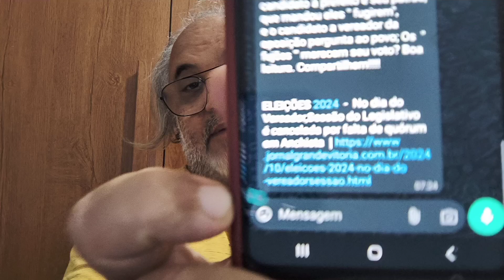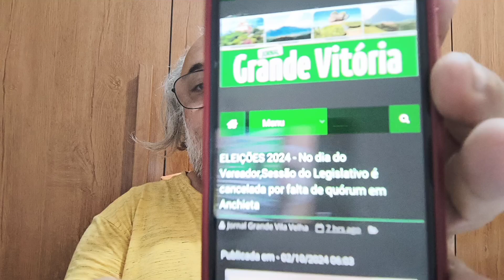ELEIÇÕES 2024 - No dia do Vereador,Sessão do Legislativo é cancelada por falta de quórum em Anchieta